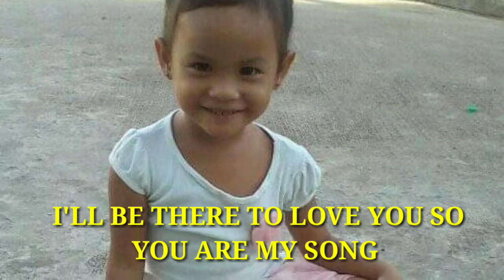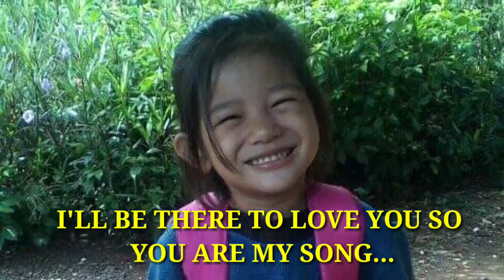YOU ARE MY SONG lyrics| Martin Nievera| Kushi Azumi